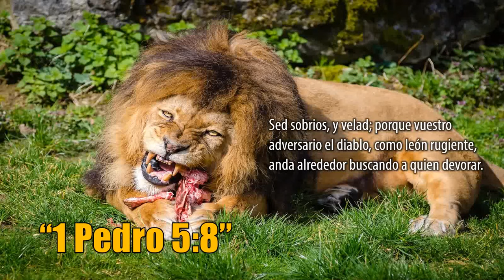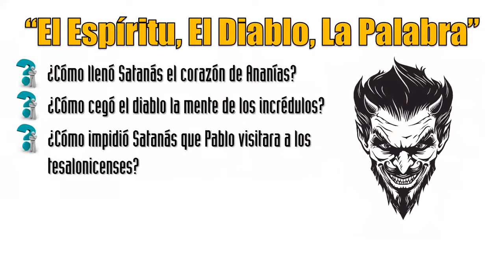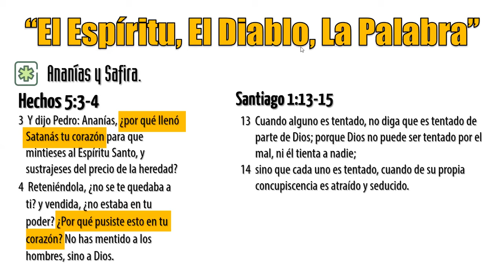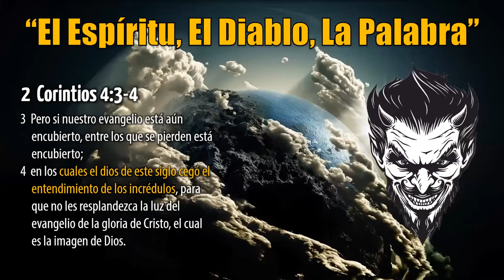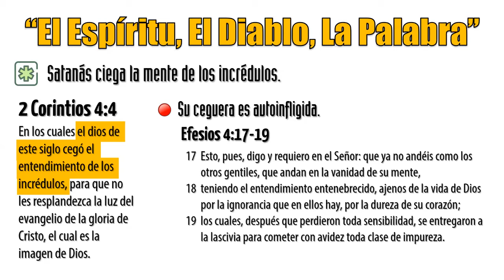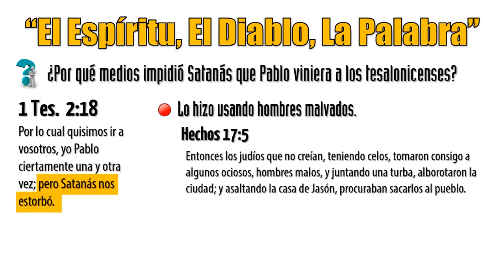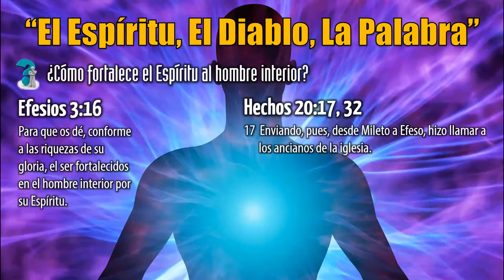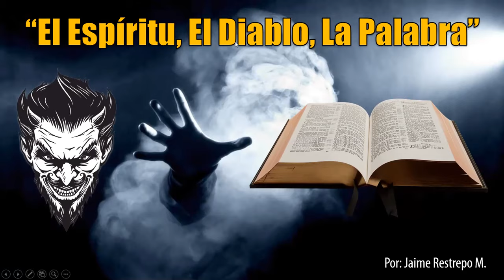El Espíritu, El Diablo, La Palabra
✔ Puedes consultar la lista de reproducción relacionada con este tema para ver todas las lecciones